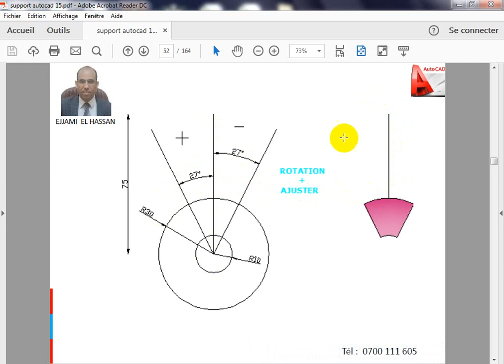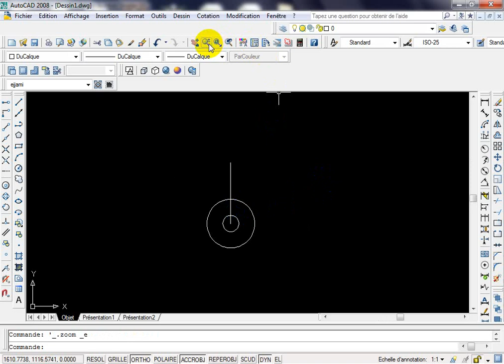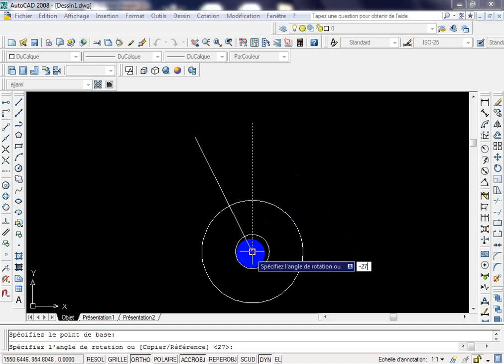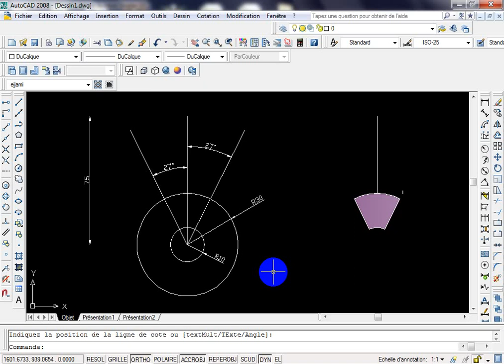autocad cercle- rotation- ajuster- couleur - cotation linéaire - cotation angulaire – texte